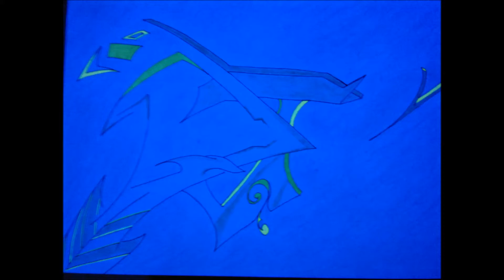dj bnoa ~ Flo Rida - Whistle